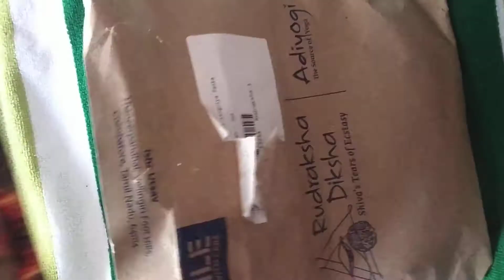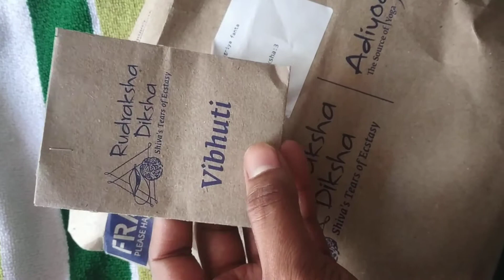Adi yogi rudraksh diksha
Sad guru oficial android app link